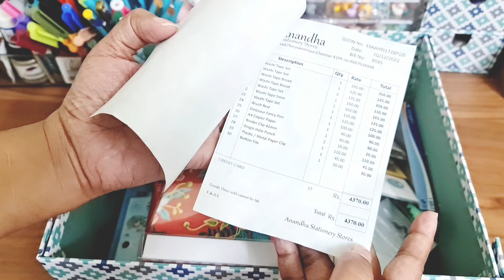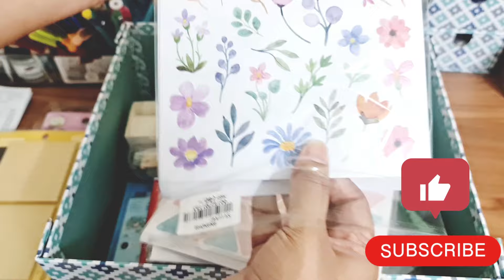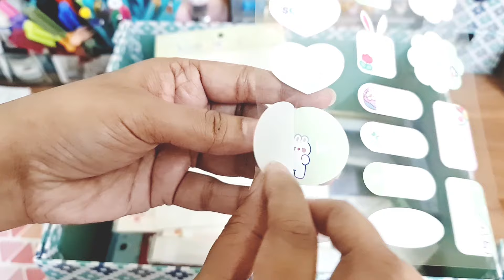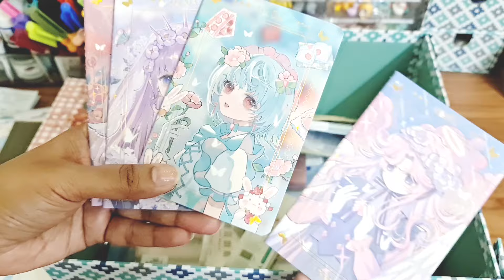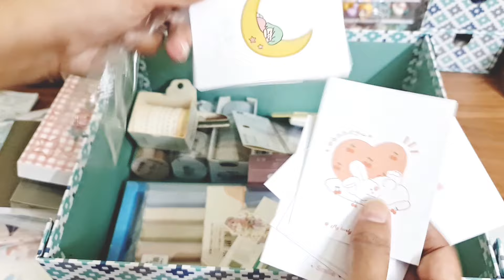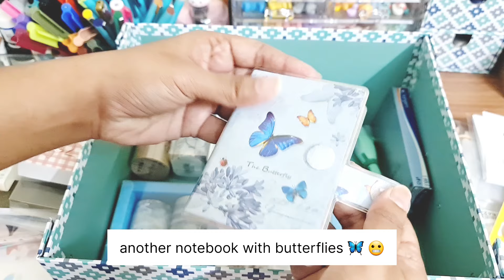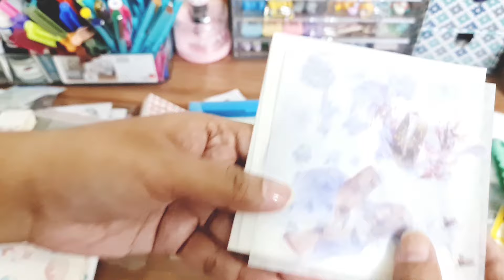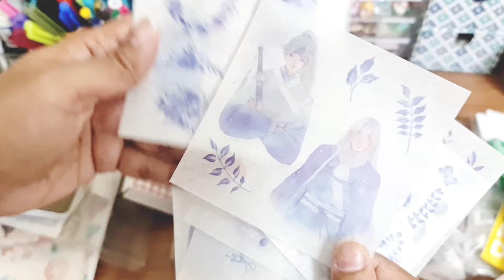A Huge 2023 stationery haul | aesthetic and cute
Hi guys

I bought all these stationery items in my nearest local shop, it has huge collections of latest stationery items and here are thebitems I bought , let's unbox it together 😊😊

Let’s unbox it together
Shesha :)